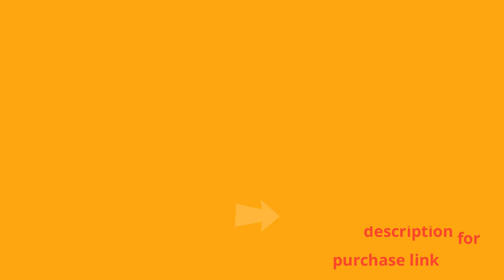best flash adjustable ergonomic black leatherSoft drafting chair for the modern workspace review gui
Be comfortable and stylish whether you're working at your desk or higher surfaces with this height adjustable drafting chair. Covered in soft and durable black LeatherSoft upholstery with ribbed stitching, this modern drafting chair brings subtle sophistication to any area. The padded arms provide tension relief for your neck and shoulders to ease strain and help maintain productivity. Working long hours can be stressful on the mind and body so comfortable seating is a must. The contoured mid-back design provides built-in lumbar support while the height adjustable foot ring and waterfall seat will ease pressure on your legs no matter your seat height. Adjust the seat from counter to bar height with the pneumatic lever under the seat and reach any work surface with the 360 swivel. The chrome column atop a 5-star chrome base with dual-wheel casters will provide stable seating and smooth movement to get you where you need to go. Be ready to work in 30 minutes or less with the included step-by-step illustrated instructions. Wipe down your new drafting chair with a damp cloth to keep it looking new.